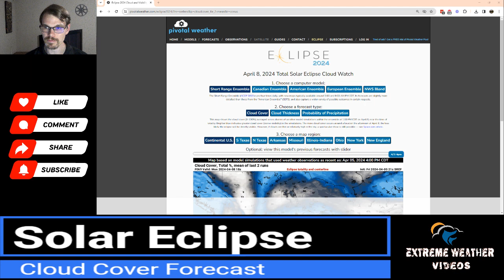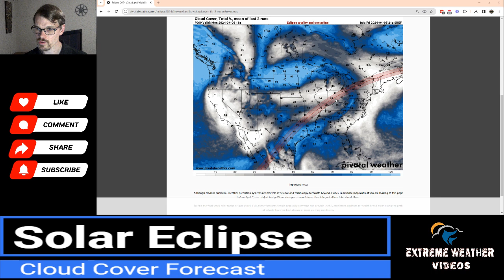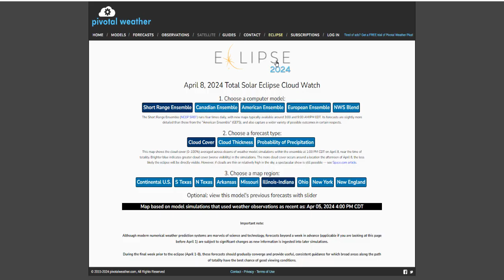Where Will Clouds BLOCK the 2024 Total Solar Eclipse?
The 2024 Total Solar Eclipse will be on April 8th. What Will you really see? Find out the forecast in this video!